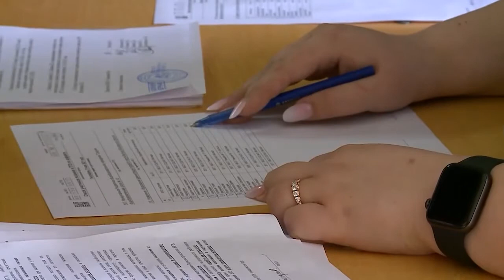Стали известны результаты ЕГЭ по русскому языку и литературе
На этой неделе выпускники 11-х классов узнали, как сдали единый госэкзамен. Пока результаты опубликованы по химии, литературе и русскому языку. Максимальную оценку - 100 баллов получили уже больше 20-ти мытищинских ребят. Рейтинговыми предметами среди отличников стали русский язык и литература. 14 человек блестяще справились с русским языком, 8 ребят с литературой, и трое с химией. Стобалльниками могут похвастаться 1,6,10,17,19, 27, 28-я школы и 15-й лицей. Самые лучшие результаты пока у 6-й школы, там уже 12 выпускников с высшим баллом, и даже есть мультибалльник. (12+)